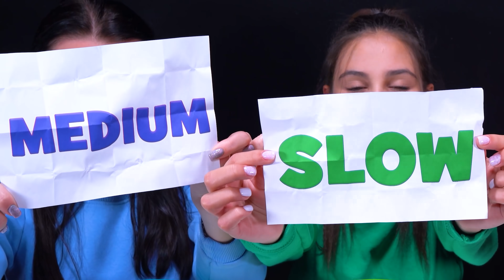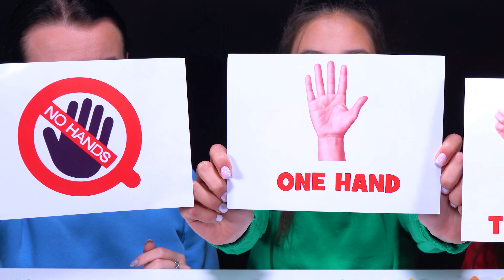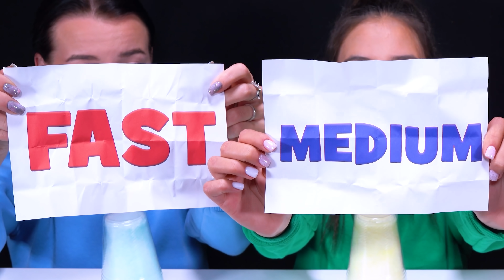ASMR RAINBOW DESSERTS PARTY (SONG CHALLENGE, CANDY RACE WITH CLOSED EYES) MUKBANG